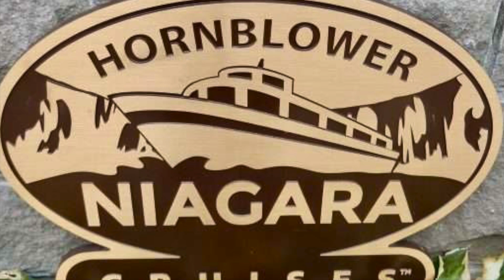Hornblower cruise to the base of horseshoe falls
Hornblower cruise to the base of Niagara falls. Attractions on the cruise, American falls, bridal veil falls, horseshoe falls/Canadian falls, goat island